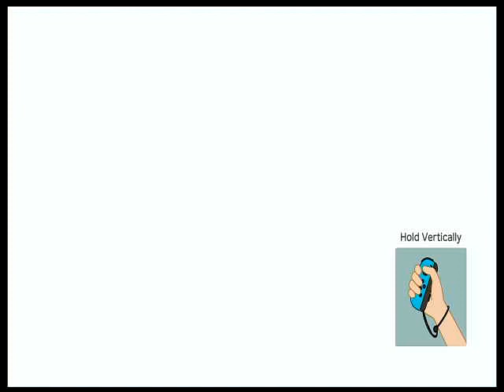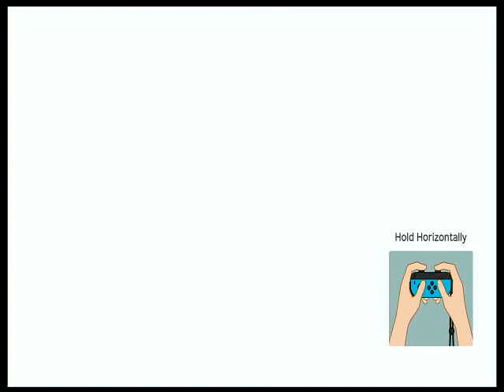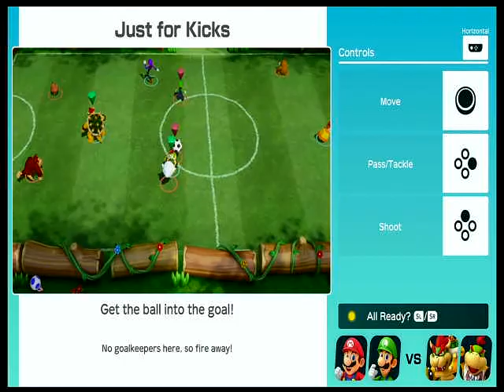Super Mario Party-Domino Ruins Treasure Hunt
Partner Party
Domino Ruins Treasure Hunt